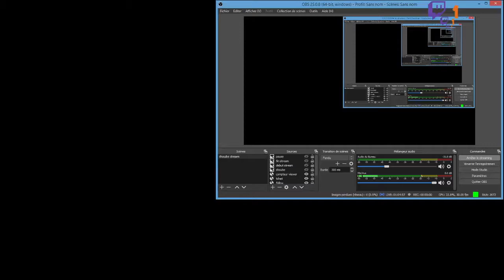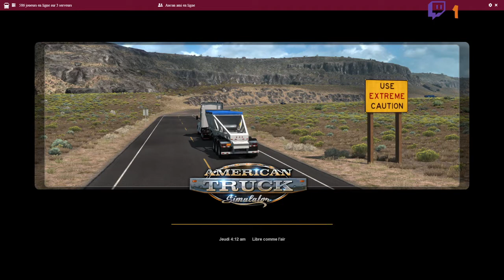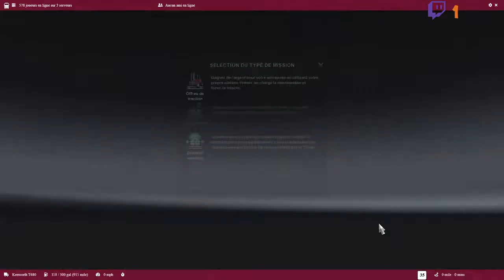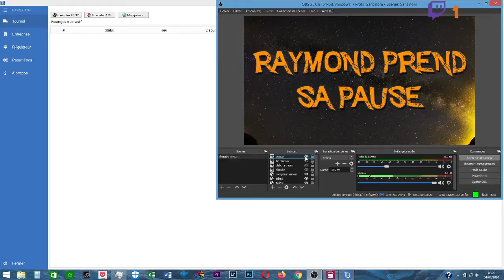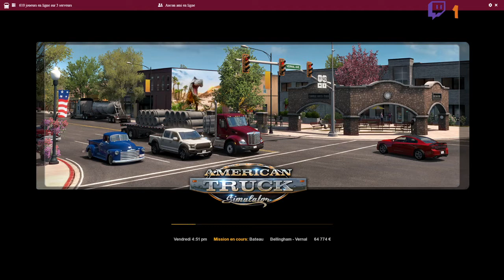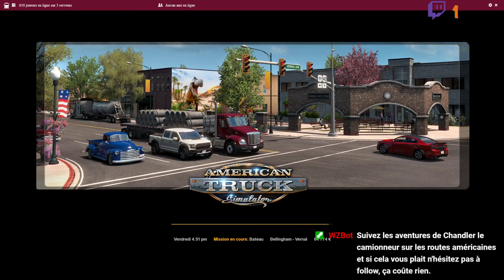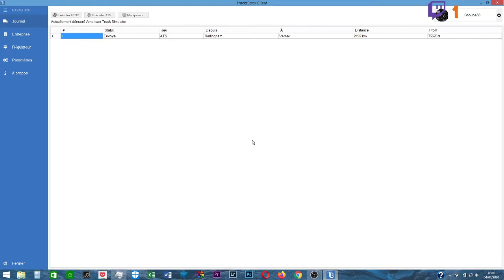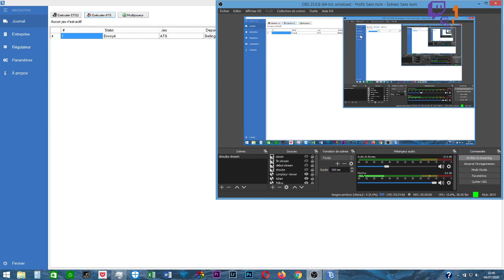Chandler le camionneur de Bellingham à Vernal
Suivez les aventures de Chandler le camionneur sur les routes Américaines, d'Etats en Etats.
Ps: seul les épisodes fluides seront proposés en replay.